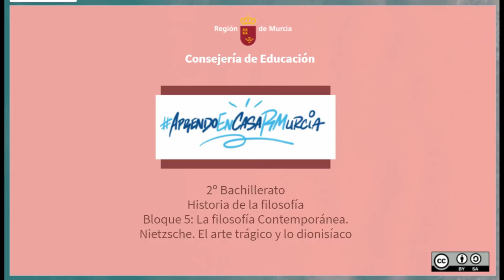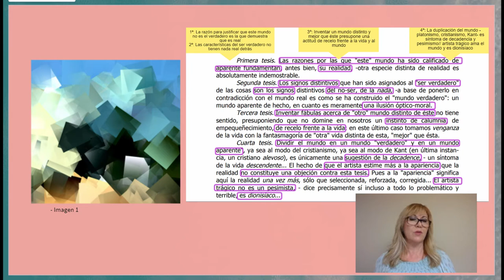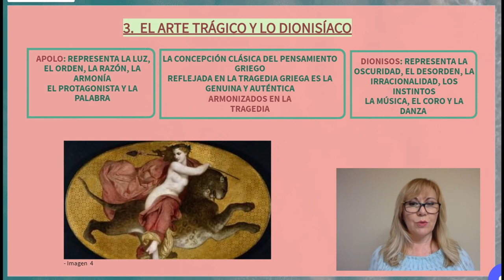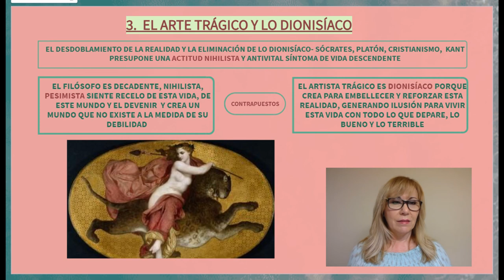EL ARTE TRÁGICO Y LO DIONISÍACO EN NIETZSCHE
Vídeo explicativo de la interpretación que hace Nietzsche de la tragedia griega como símbolo de una genuina interpretación de la realidad que contrapone a la que nos legaron los filósofos desde Sócrates y Platón.